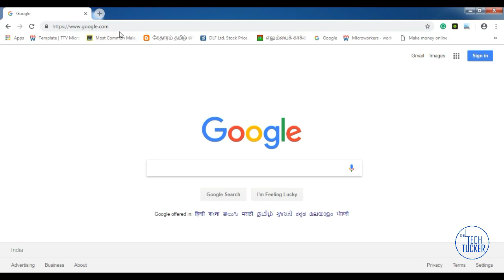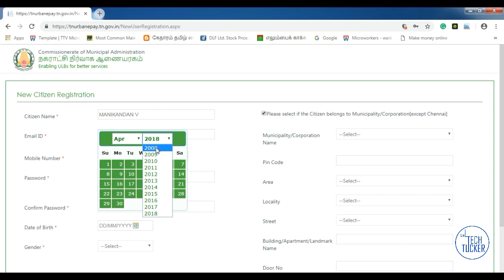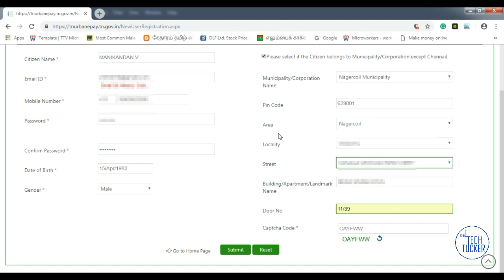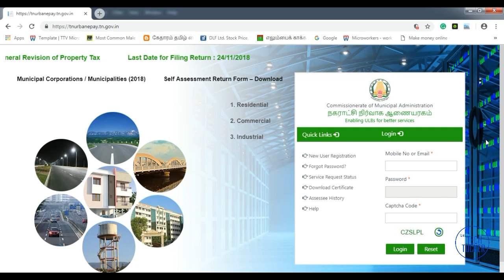How to register tnurbanepay website | tnurbanepay.tn.gov.in இணையதளத்தில் எப்படி ரெஜிஸ்டர் செய்வது?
How to register tnurbanepay website

நகராட்சி நிர்வாக ஆணையரக இணையதளத்தில் ரெஜிஸ்டர் செய்த பின்னர்தான், இந்த இணையதளம் மூலம் சொத்துவரி, தண்ணீர் வரி போன்றவைகள் செலுத்த முடியும். இதுசம்பந்தமாக இதுகுறித்து இந்த இணையதளத்தில் எப்படி ரெஜிஸ்டர் செய்வது என்பது குறித்து இந்த வீடியோவில் விளக்கப்பட்டுள்ளது.

how to register tnurbanepay.tn.gov.in
tnurbanepay.tn.gov.in இணையதளத்தில் எப்படி ரெஜிஸ்டர் எப்படி?
how to register tnurbanepay.tn.gov.in tamil
how to register tnurban website
இணையதளம் மூலமாக tnurbanepay வெப்சைட்டில் ரெஜிஸ்டர் செய்வது எப்படி?
இணையம் மூலமாக tnurbanepay வெப்சைட்டில் ரெஜிஸ்டர் செய்வது எப்படி?
ஆன்லைன் மூலமாக tnurbanepay வெப்சைட்டில் ரெஜிஸ்டர் செய்வது எப்படி?
ஆன்லைனில் tnurbanepay வெப்சைட்டில் ரெஜிஸ்டர் செய்வது எப்படி?
how to register tnurban website tamil
how to register tnurban website online tamil
how to register tnurban website online
how to register tnurban mobile payment